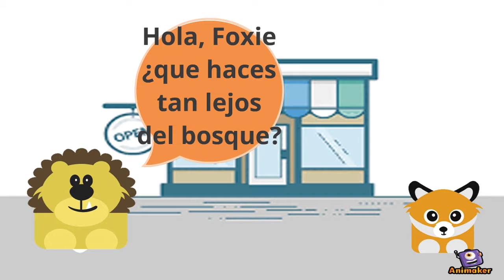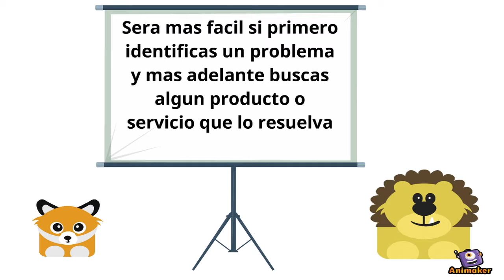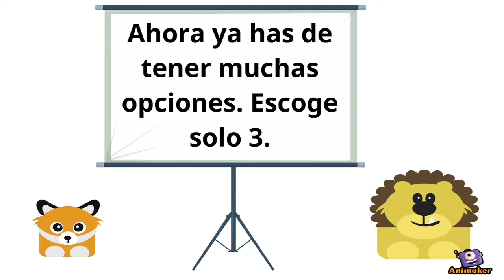Descubriendo mi idea de negocio (con audio)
Competeré Learning